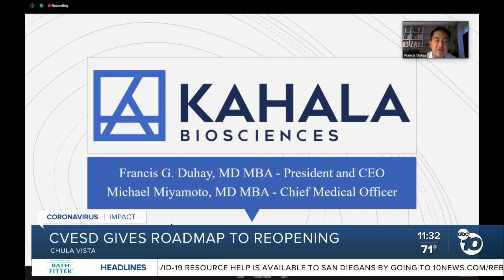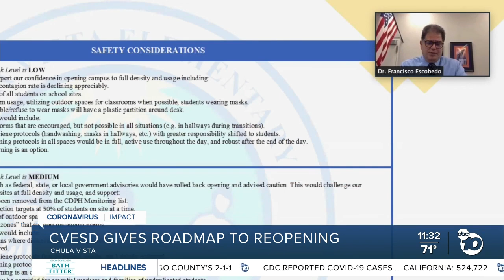CVESD releases roadmap to reopening schools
The Chula Vista Elementary School District unveiled their plans for students and staff when they are allowed to return to schools for in-class learning.